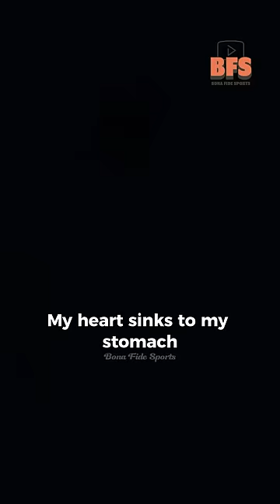Jermaine Pennant Retells His Hangover Hat Trick For Arsenal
Former Arsenal and Liverpool player Jermaine Pennant talks about his superb hat trick for Arsenal as a youngster after a big night out where he got only 3 hours sleep. Pennant had a big night drinking and managed to score 3 goals for Arsenal against Southampton in a 6-1 victory in 2003.